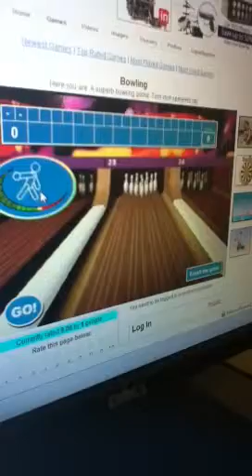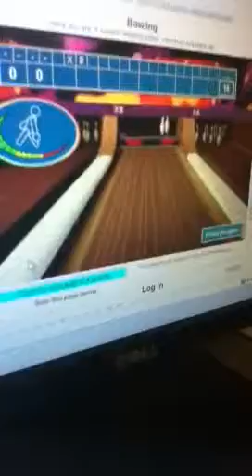Bowling fun with Frank and Kade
Frank and I bowl on the computer but can't really figure out the game